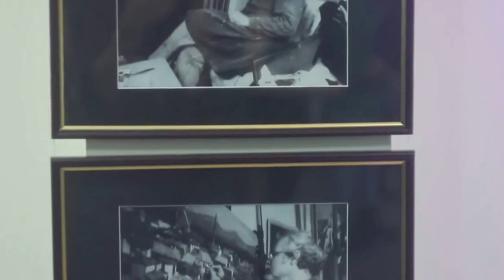DEKRU Выставка картин (Ярешко Сергей Павлович)